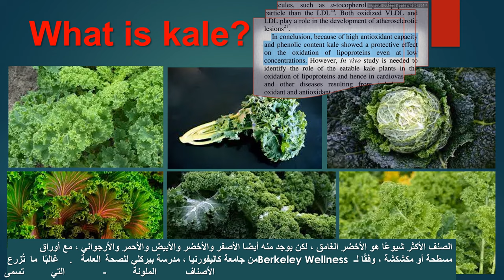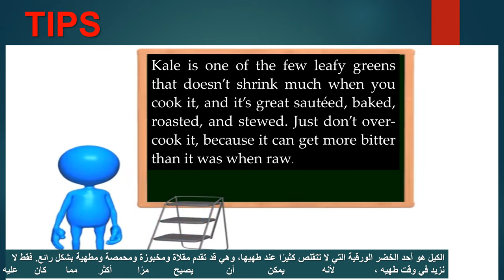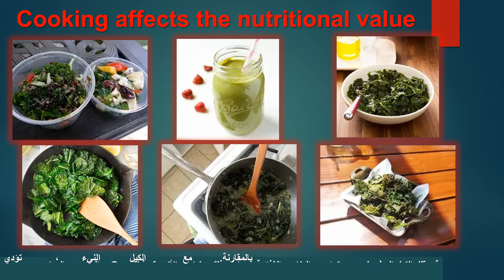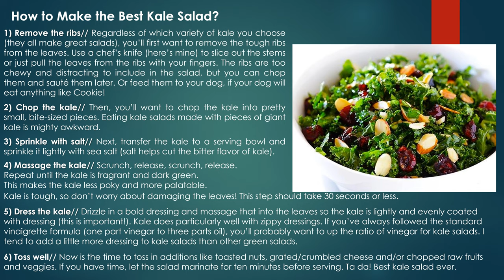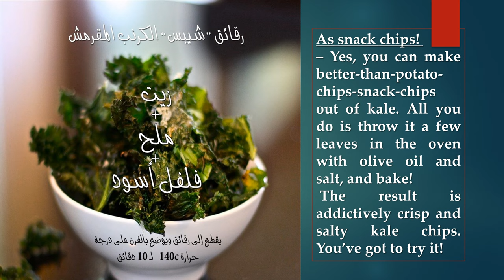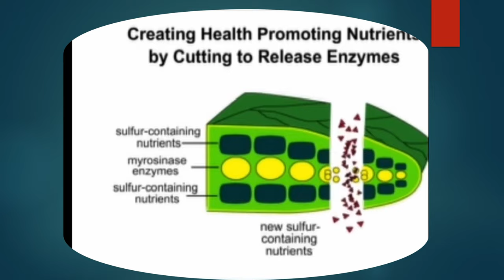EAT YOUR VITAMINS... How to Eat Kale? How to Cook Kale for Optimum Health? 👌👌👌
Of all the super healthy greens, kale is king.
It is definitely one of the healthiest and most nutritious plant foods in existence. Kale is packed with all sorts of beneficial compounds and highly nutritious, some of which have powerful medicinal properties.
Here, we reveal the details about kale and what to do with it, so you never get bored. And you always leave the table satisfied. From homemade snack chips to soup, here are some ways to eat this most faithful of vegetables.
How to Eat Kale? How to Cook Kale for Optimum Health?

⏰ Timestamps ⏰
0:00 - Intro
00:06 – What is kale?
00:46 – Highly nutritious
01:40 - tips
2:32 – Cooking affects the nutritional value?
3:22 – how to eat kale?
5:34 - How to Cook Kale for Optimum Health?
6:39 - End